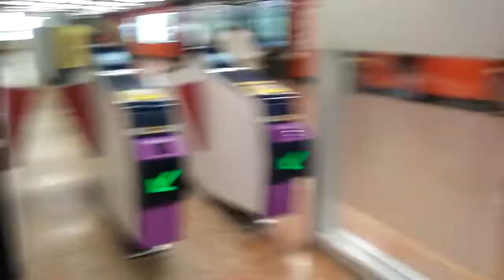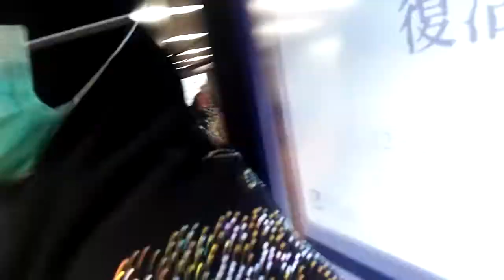NGGIBAH WAKTU LIBUR 25 Desember 2021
BBQ HONGKONG MONGKOK MOKO nathan nicholas saputra nathan road MTR ECIT E1